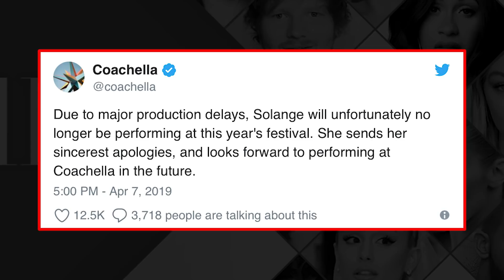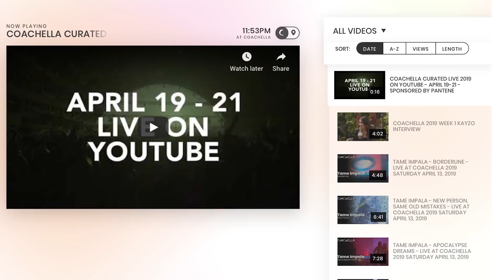Biggest Mistakes At Coachella 2019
Everything That Went Wrong At Coachella This Year

With even basic tickets to Coachella costing hundreds of dollars its no surprise that not everyone can make it out to the middle of the desert to party at this iconic music festival. If you were stuck sitting at home watching the live stream, don’t worry. We’re going to spill the tea on some less than stellar things that happened during Coachella 2019. Even huge name performers like Ariana Grande and Nicki Minaj reported having some technical difficulties which affected their ability to sing. And while Billie Eilish is known for her unique style it turns out even she can’t remember the words to her own song. And of course we know Kendall Jenner is a Coachella regular but we bet she wasn’t expecting to run into her sister Kylie Jenner’s former bestie Jordyn Woods.

Are you sorry you missed this year’s Coachella or are you glad you stayed home?